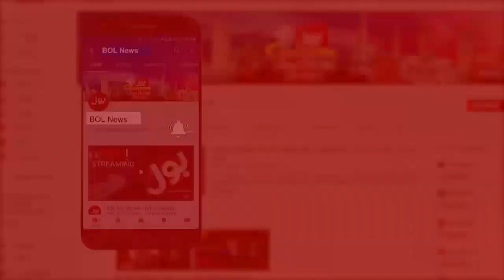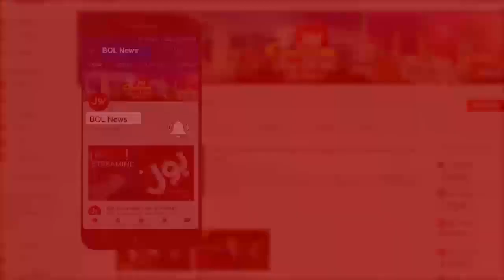Aaj Ki Taaza Khabar With Sumaiya Rizwan Full Episode | 2nd December 2019 | BOL News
Aaj Ki Taaza Khabar With Sumaiya Rizwan Full Episode | 2nd December 2019 | BOL News | Army Chief Extension Case